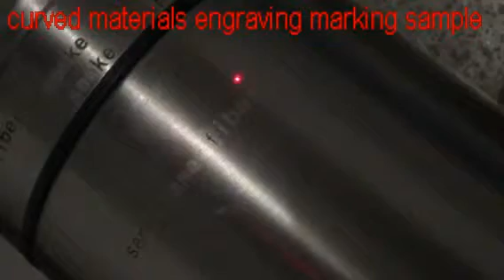Jinan senke Fiber laser marking machine curved materials engraving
if you like this machine ,please don’t hesitate to let us know :-)

Candy
Skype:CandySenkecnc